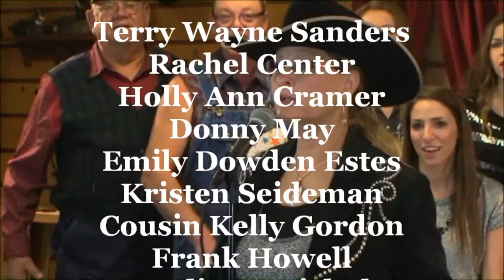Kathy Lynn, Country Classic, Ride Ride Ride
Kathy Lynn singing the country classic "Ride Ride Ride" joined by the cast of Kelly's Kountry Junction